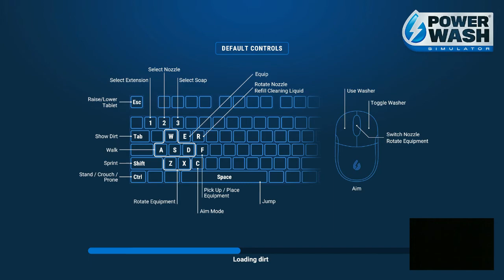Power Wash Simulator Episode 3. The swing and the shed OCD Style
Well, this sure has been one interesting journey learning all about uploading videos to YT!
It turns out it just takes time for the higher resolution to be available to the public.  That's neat. I'll stick with the 1080p resolution, though, I do want as good visuals as possible for any viewers.
This is how I do the swing and shed in this task. I wonder if it's obvious how the autocomplete continually surprises and disappoints me while playing. I truly still don't know if I love it or hate it!

Next video will be the pond. I'll start that video by delineating the area I consider to be part of the pond and will continue from there.